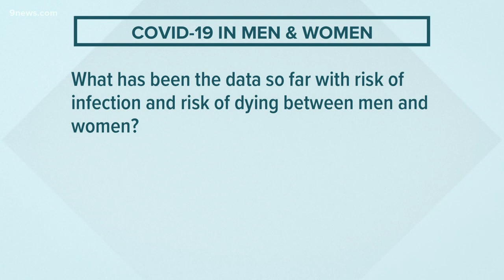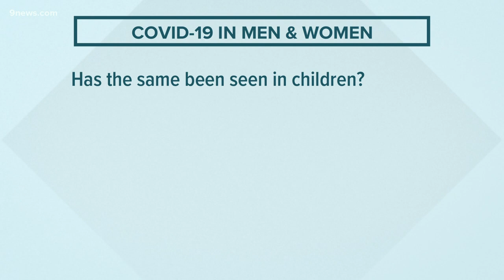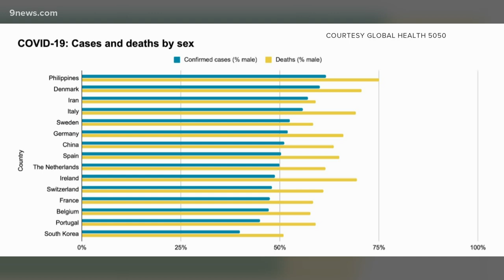Why are men more likely to have complications from COVID-19?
9Health Expert, Dr. Payal Kohli, talks about why men have been shown to be more likely to get the coronavirus and die from it.